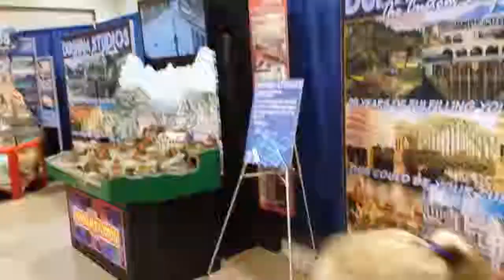Maya at TCA Train Collectors Assocation Meet May 2015